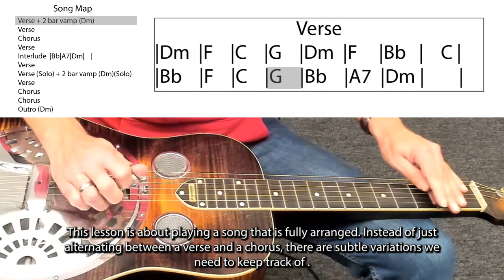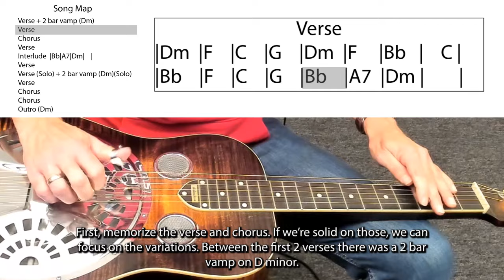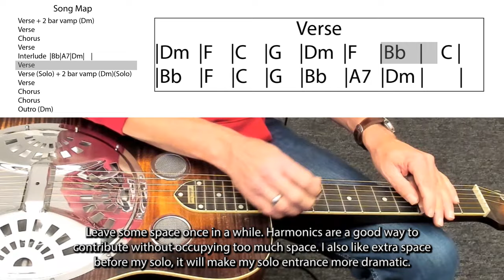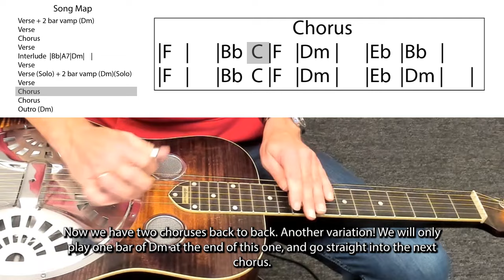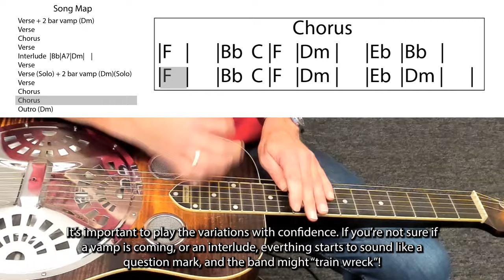Dobro Lessons with Joe Wilson - Real World Dobro - You'll Never Leave Harlan Alive